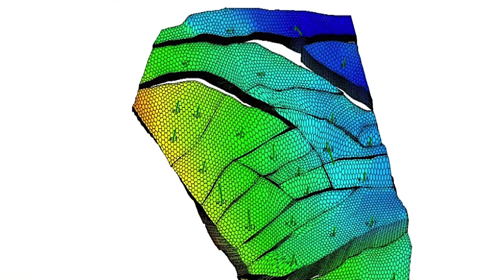Days to Minutes: NCSA and ExxonMobil’s High Performance Partnership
NCSA partnered with ExxonMobil to help their team of geoscientists and engineers leverage advanced technology to model the complex processes that govern the flow of oil, water and gas in various reservoirs, increasing the likelihood of safely striking a commercially-viable well. This partnership has led to a major breakthrough in proprietary software using more than four times the previous number of processors used on complex oil and gas reservoir simulation models to improve exploration and production results. This record run resulted in data output thousands of times faster than typical oil and gas industry reservoir simulation.